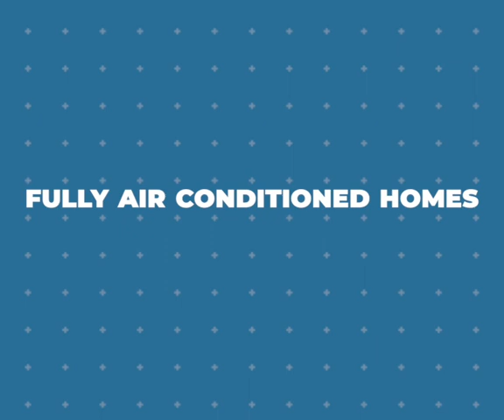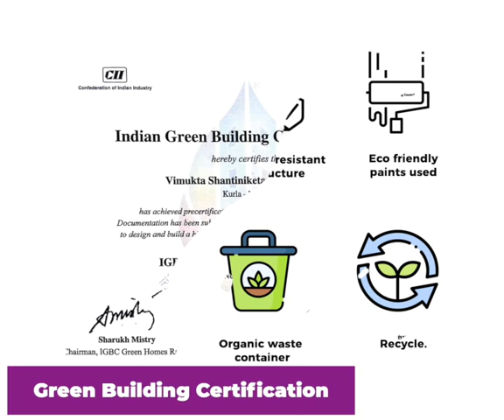Project at Kurla, Saffron Residency | Ayodhya Construction